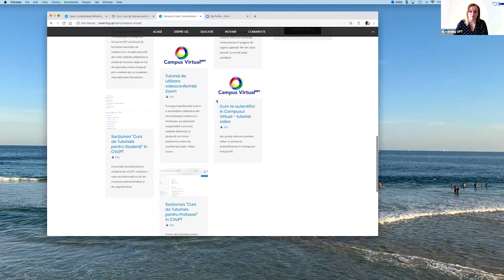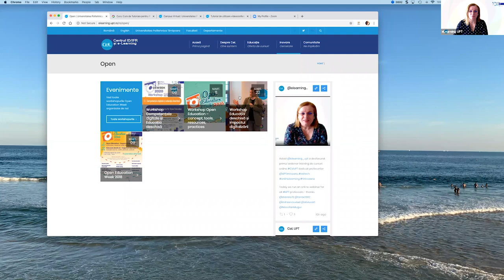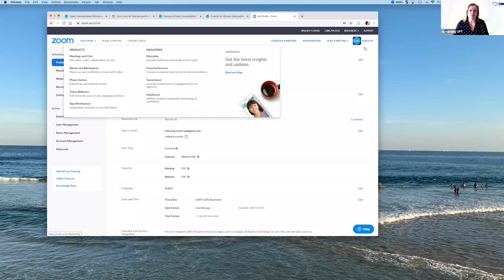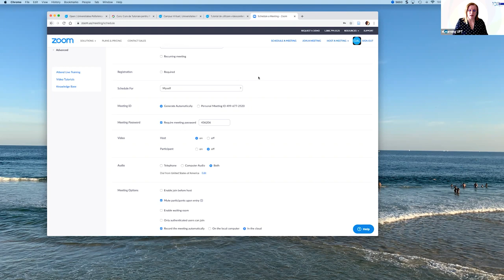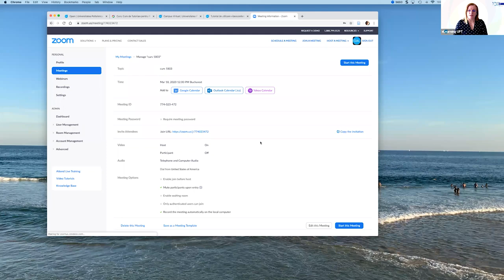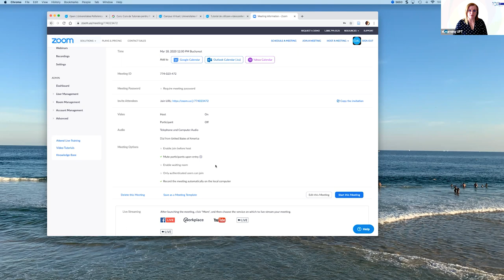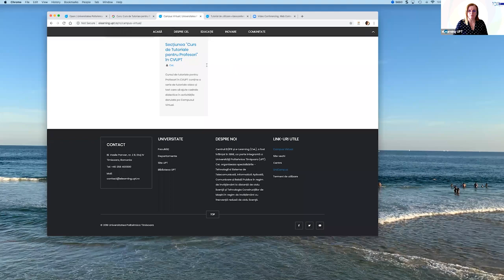Training 2 CVUPT 17 03 2020 3 Zoom si videonconferinta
Training 2 CVUPT (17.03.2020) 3 Zoom si videoconferinta -  este dedicat lucrului cu unealta Zoom si videoconferintei.